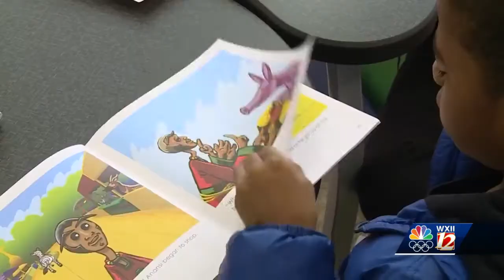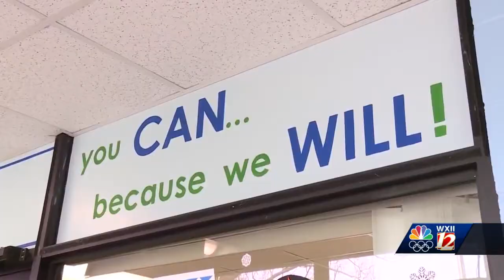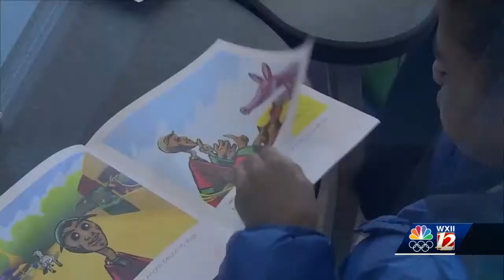Women of Vision: Paula Wilkins